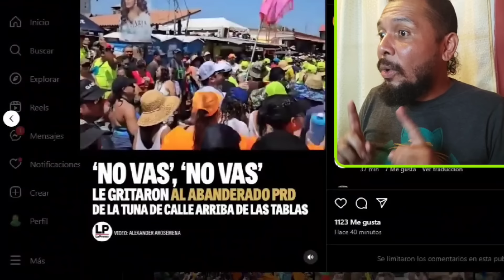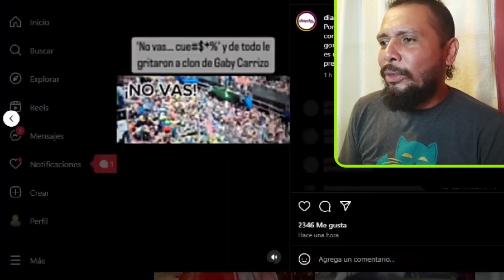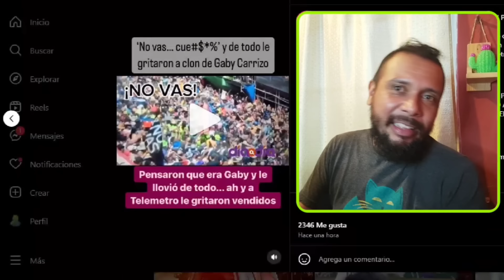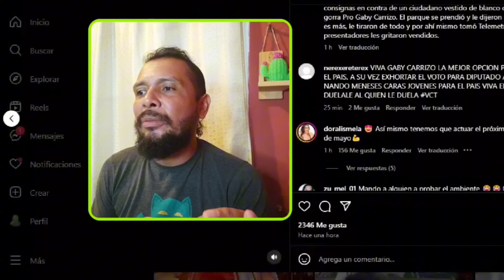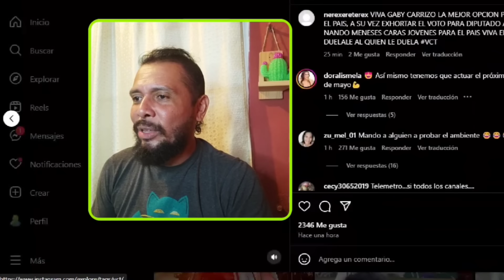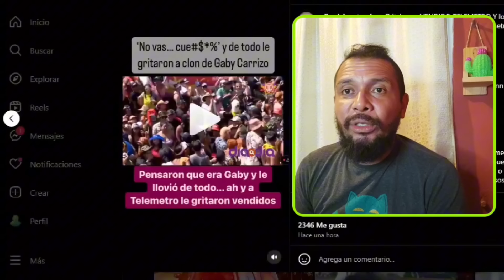🚨Le Gritan "NO VAS" a una Persona Parecida a Gaby Carrizo 🇵🇦 en pleno Culeco del Carnaval 2024